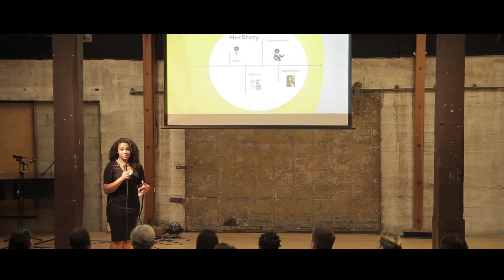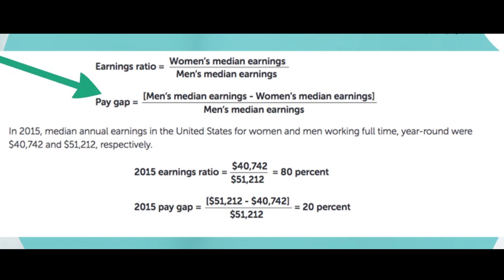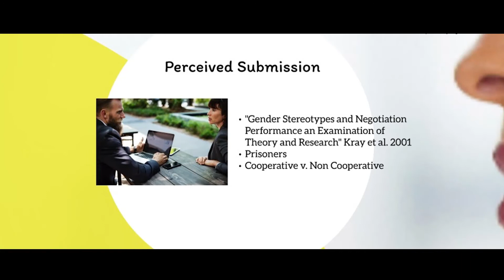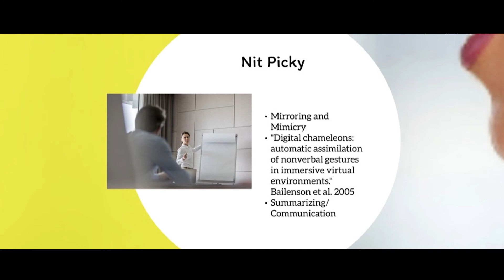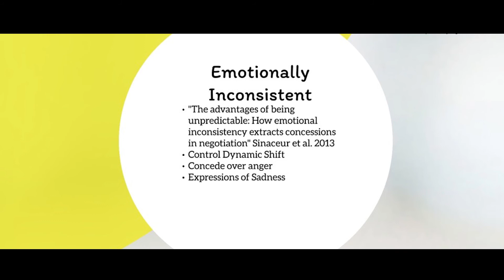Negotiating Like a Woman | Lisa Pegram | TEDxPershingSq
This talk discusses some of the perceived characteristics of women and relates these traits to strengths within communication, manipulation and most importantly negotiation. Scientific articles within the field of Psychology prove that traits like: perceived submission, humbleness, manipulation, overthinking, passivity, loquaciousness, and emotional volatility can all be potential advantages when it comes to negotiations. In this TedX talk Lisa a budding psychologist and AAUW negotiator empowers women to take charge and do what is necessary to gain equal pay. Lisa has built a career in analytics, she creates advanced statistical algorithms and manipulates data to explore themes. Lisa uses both Frequentist and Bayesian methods to analyze data queried from relational database management systems, to develop insight and implications. She is also a practicing consumer psychologist with 15 years of experience in: applied research, numerous data collection methods and various statistical software packages . She has provided consumer behavioral insight for clients like Target and Coleman. This talk was given at a TEDx event using the TED conference format but independently organized by a local community.